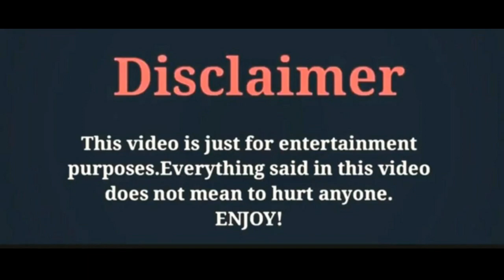Elçin sangu new selfi collection2020/New Video reached/By Zeeshan khan creations